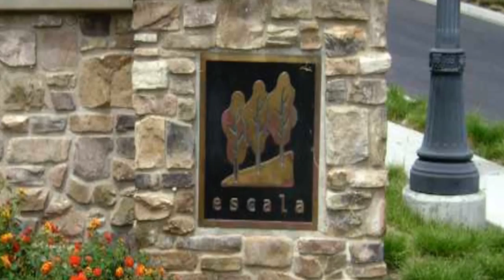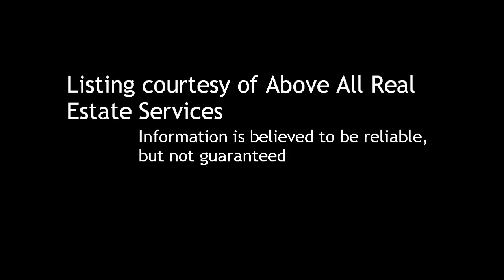2 BR / 2 BA Condo/Townhome in San Diego offered at $479,900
2 Bedroom / 2 Bathroom Condo/Townhome in San Diego, 92108 offered at $479,900

Bedrooms: 2

Bathrooms:  full

Description:
This light & bright, immaculately maintained town home can now be yours. The original owner says its time to move, their loss is your gain. Check out the Verandas in beautiful Escala. It's centrally located  within walking distance to restaurants, shops (Ikea, Costco, Lowes, among others), the library and trolley station.  This is not a short sale or bank owned home.  You can negotiate direct with the seller. Buyer to verify all information prior to close of escrow.

Courtesy of Above All Real Estate Services. Information is believed to be reliable, but not guaranteed.